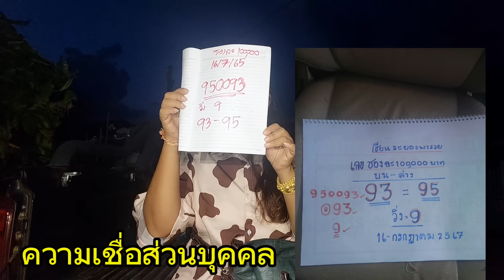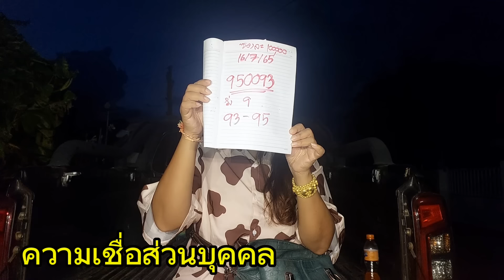เซียนระยองมาแล้ว ชุด3ตัวตรงๆ รางวัลที่1 มาตามนัดวันที่6 โค้งสุดท้าย16/7/67